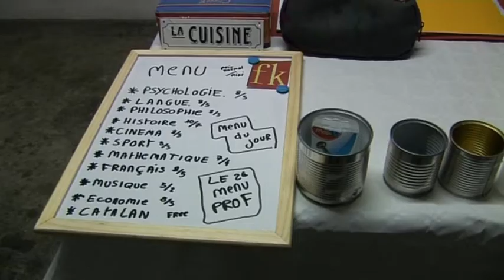Fast Knowledge.avi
Fast Knowledge, la solution future pour l'éducation. Le fast food des études, le marché du savoir, la formule prof à deux euros... Quel avenir pour l'enseignement ? Fast Knowledge est une ironie qui tente de montrer avec l'extrême ce qui risque d'arriver si nous cherchons le profit même dans nos universités...